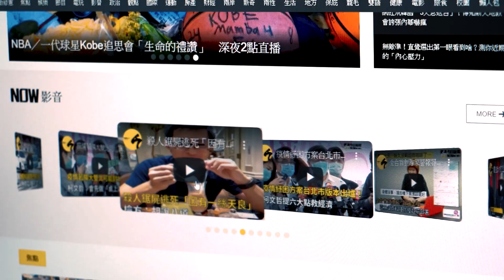疫情煞不住又有變種病毒！英相強生宣布再度封城